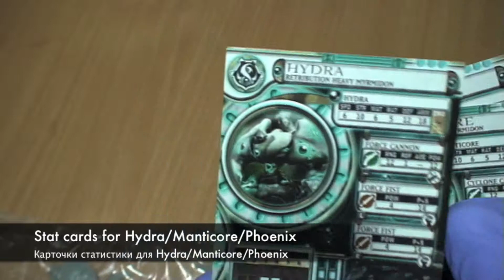Video Review Warmachine Retribution Of Scyrah Hydra/Manticore/Phoenix PLASTIC Heavy Myrmidon Kit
Видео Обзор Warmachine Retribution Of Scyrah Hydra/Manticore/Phoenix PLASTIC Heavy Myrmidon Kit